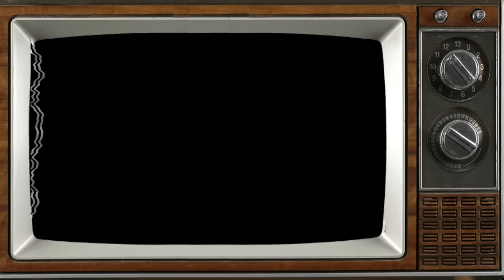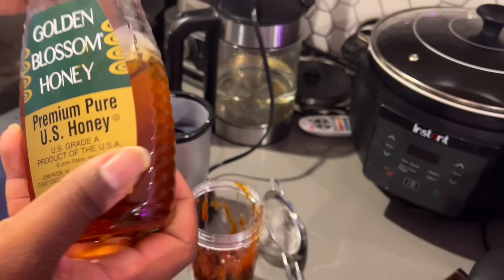WE MADE THE VIRAL CHILI'S TRIPLE DIPPER AT HOME! (10 OUT OF 10)| COOKING SHOW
AMAZON WISHLIST: